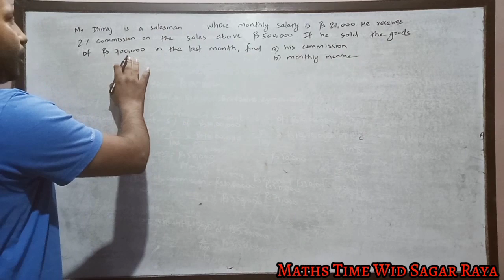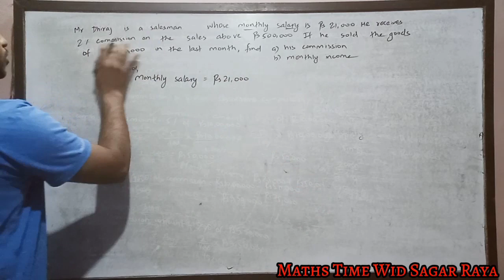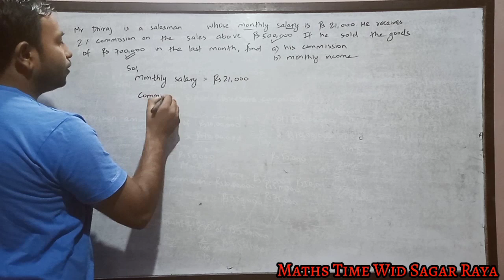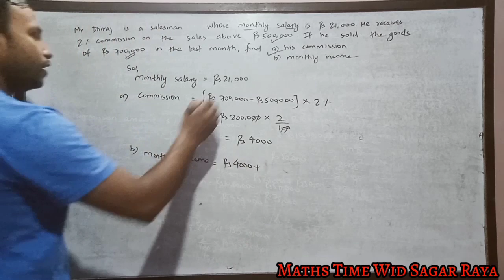How To Find Commission || Class 9 C. Maths || in Nepali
In this channel, I bring educational videos of maths  for students and I try to solve maths problem in a very short and easy way and explain you the problems of maths so that all of you can learn maths in an easy way